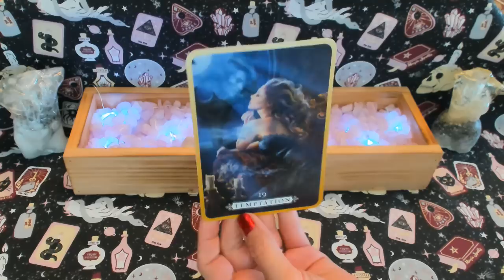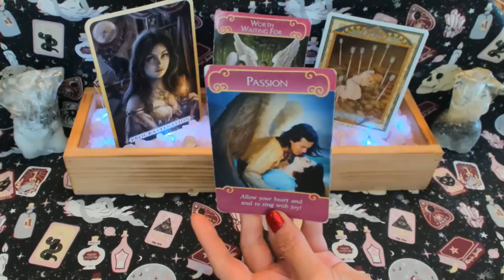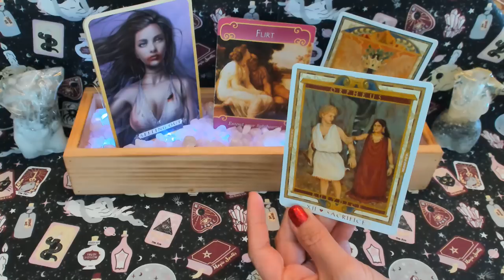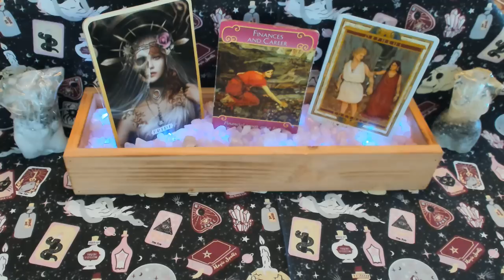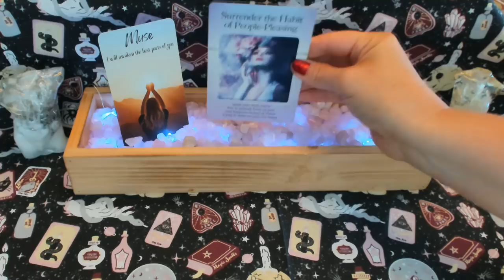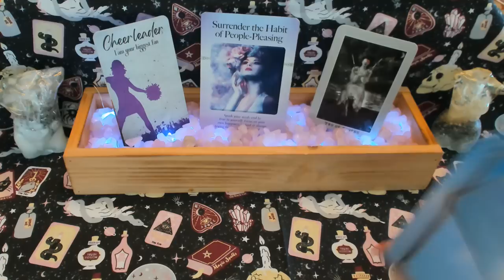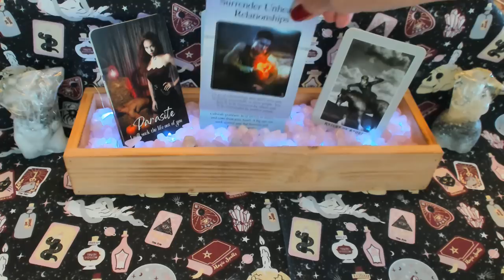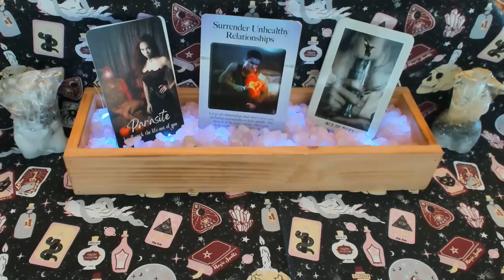Your PAST LIFE Love Story ♥️ Your Connection back then & Why you met once again? (Tarot Reading) 🔥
Did you feel an instant soul recognition when you met your special person in this life? If so, let's dive in and see what this connection was like in your previous life and why you came together again.

Topics covered in this reading:

Your Love Story from this previous life? Details, Situations, etc.

In what ways are both you and your person triggering or inspiring each other in this life?

What the Bonus extended reading covers:

Unfinished Business and experiences that still remain and are destined to be experienced with each other in this life.

The Main reasons you and your person reconnected in this lifetime.

How your special person sees you and feels about you currently.

Upcoming future energies between you and your person.

⭐️ DID YOU KNOW?  I also have a second channel which is called TREASURE TROVE TAROT and over there I tap into other subjects besides love & soul connections so be sure to check out

🌙 If you are interested in receiving my monthly newsletter which includes Free Spiritual Exercises & Rituals surrounding each months New & Full Moon and my Latest Offers, be sure to click on the link below ⬇️⬇️⬇️⬇️⬇️⬇️⬇️⬇️

If you enjoyed this reading, please consider showing your support in the following ways :)

TODAY'S DECKS:

•Heal Yourself Reading Cards
•The Romance Angels
•The Lover's Path Tarot

•Cosmic Contracts: The Ties that Bind Oracle by Mystic Moon (Me)

•The Power of Surrender Cards
•The Silver Era Tarot
•The Chakra Wisdom Oracle
•The Chakra Wisdom Tarot
•Energy & Spirit Oracle
•Self-Care Wisdom Cards
•The Modern Love Tarot
•The Sensual Magic Oracle
•The Sensual Magic Tarot
•Messages from your spirit animal guides
•The Spiritsong Tarot

💎 Divine Masculine & Feminine Nude Orgonites created by Michele from Wing & Bell